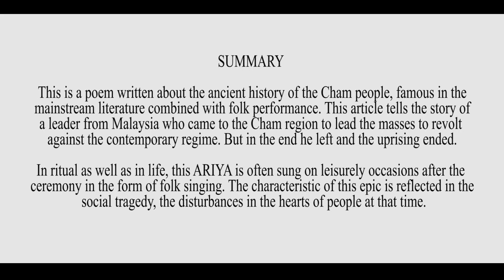12. Ariya Tuen Phaow [Cham ceremony music project] - Part 2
Ariya Tuen Phaow (trường ca Tuen Phoaw) phần 2. Ariya do ông Pasaih Quảng Sở, thôn Hiếu Lễ hát ngâm.
Ariya Tuen Phaow là trường ca nổi tiếng của người Chăm trong thời kỳ loạn lạc,  một thời kỳ bi thương của một dân tộc.